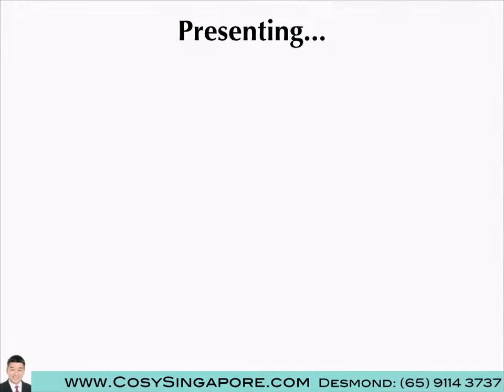Sophia Hills, New Launch at Mount Sophia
Largest Condo Development at Mount Sophia. Sophisticated and Charming with 3 Conserved Buildings.  For details, please call Desmond at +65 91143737